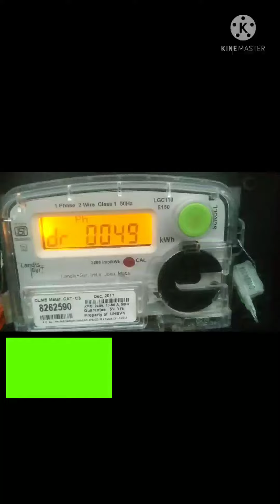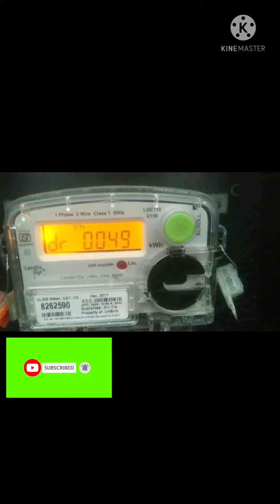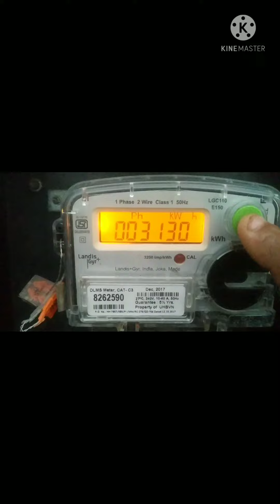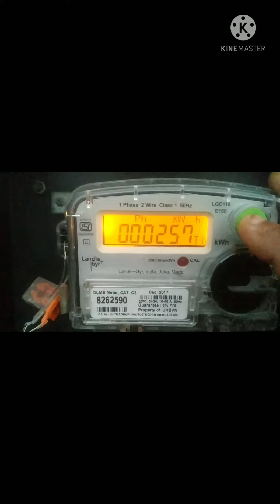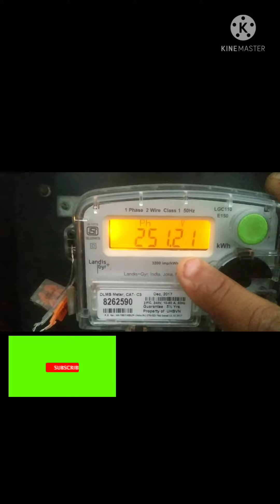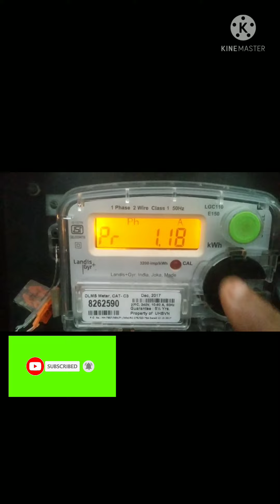बिजली के मीटर में रीडिंग कैसे देखे ? Meter reading. Meter reading कहा होती है ?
बिजली के मीटर में रीडिंग कैसे देखे
घर के मीटर में राइटिंग कैसे देखें
रीडिंग कैसे नोट करे
मीटर रीडिंग कहां होती हैं
एनर्जी मीटर की रीडिंग कैसे
सिंगल फेस मीटर की रीडिंग कैसे लें
सिंगल फेस मीटर मेरे रीडिंग कहा होती हैं